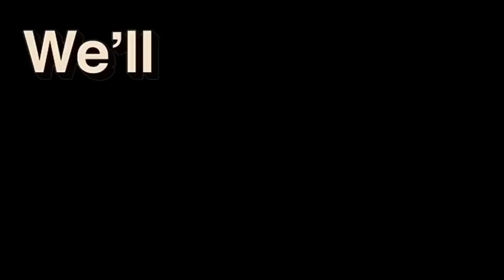THE REMATCH (Golf with your Friends #2)